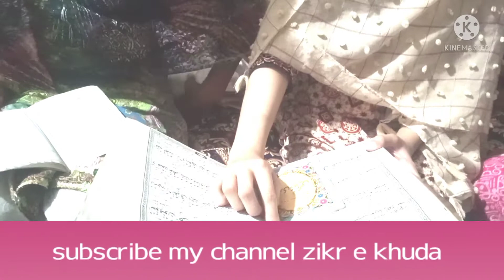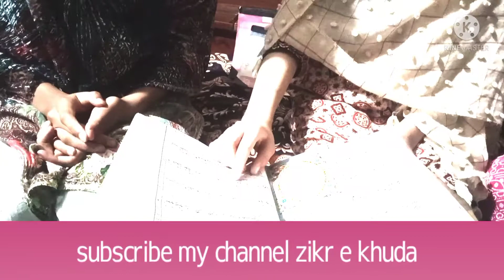bacchon ki tariyati class|sawal jawab|isamic story|information by zikr e kuda.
bucchon ki tarbiyati class|sawal jawab|islamic story |islamic information  by zikr e khuda|bucchon ki tarbiyat kase kern|bucchon ki tarbiyat in islam|

assalamoalykum!dear viewer's  this video  is all about our childaran.

bacchon ki tarbiyat  kase kren?

bucchon ko kase parahen?

bacchon ko kase sekhaen?

dear viewer don't forget sher my video and press bell icon for more  videos